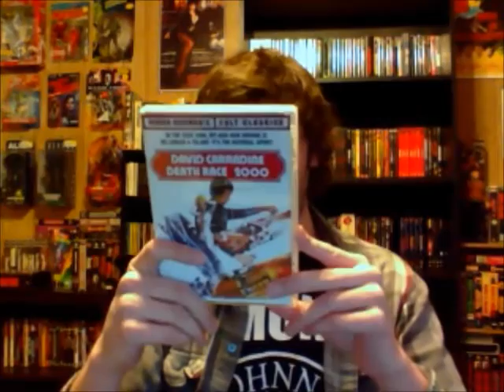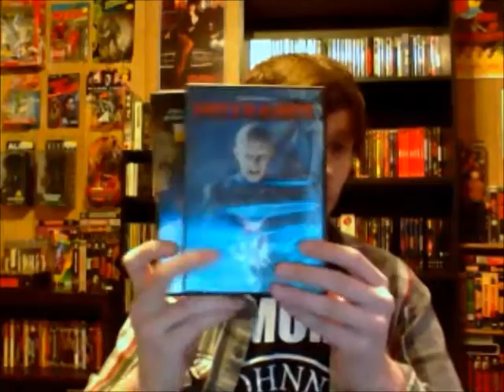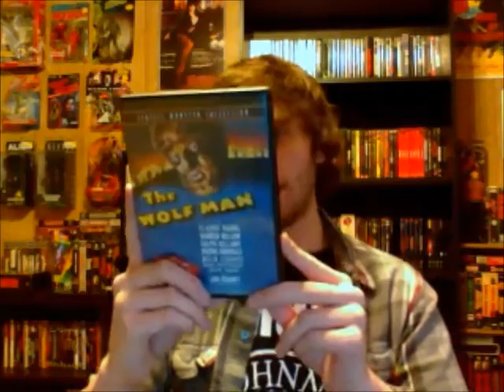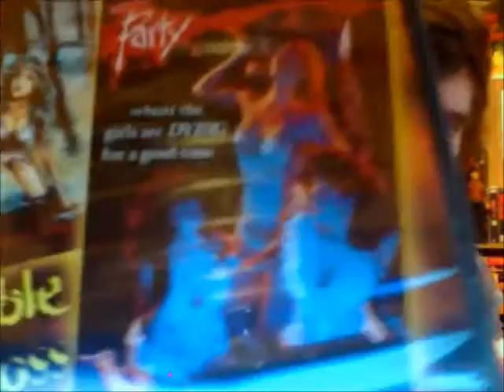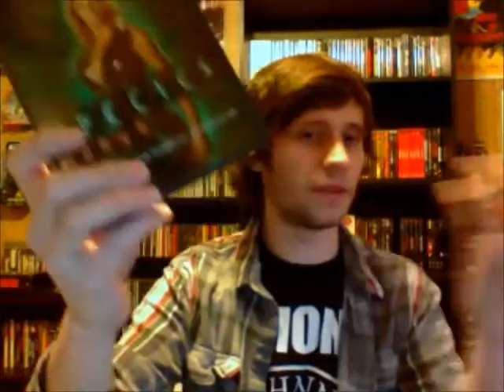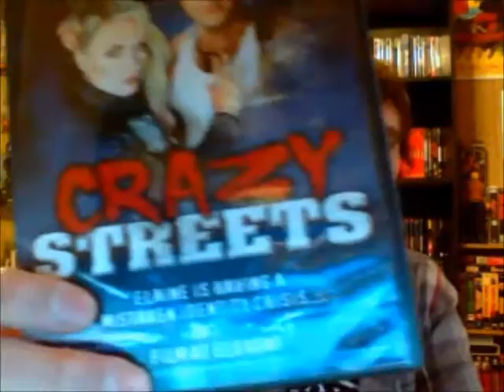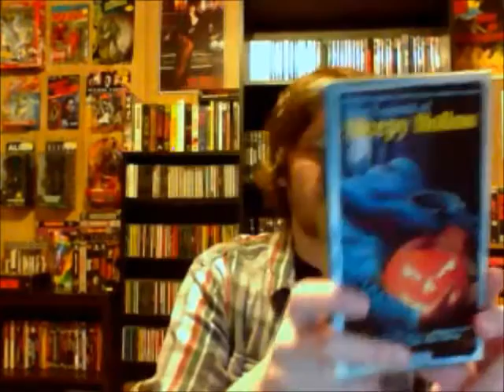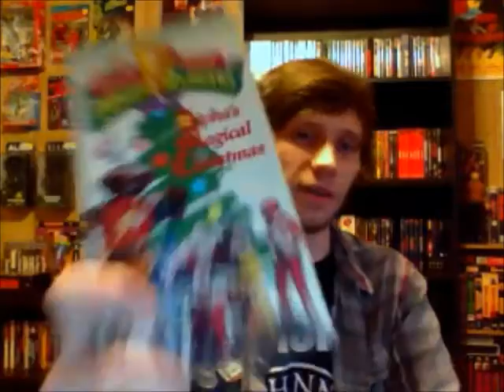DVD & VHS Update (1/19/15)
In my first update of 2015 I show the DVD's & VHS tapes I picked up over the past 2 weeks.

*once again sorry for the background noise. My webcam sometimes picks up the sound of my computer overheating.